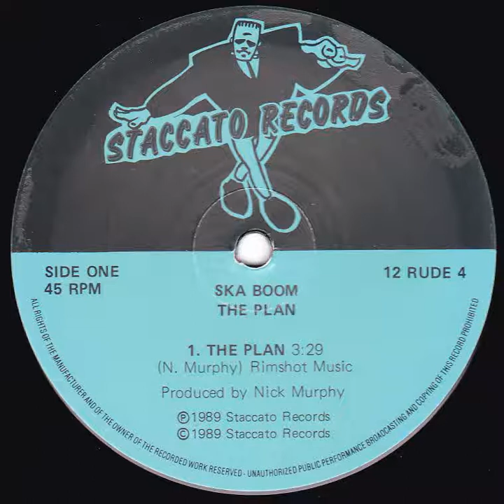Ska-Boom - The Plan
1989 Staccato Records (12 RUDE 4)